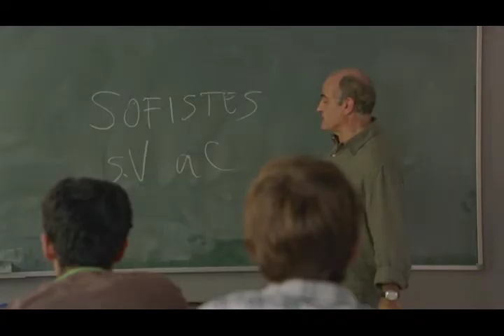Merli - Los Sofistas